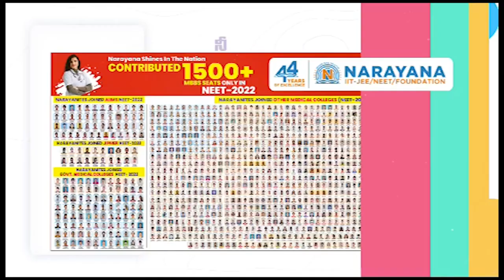71.4 శాతం అసంతృప్తే...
- చెప్పేవ‌న్నీ అబ‌ద్ధాలే - ఇచ్చిన హామీల‌న్నీ గాలికే
- జ‌గ‌న్మోహ‌న్‌రెడ్డి ప్ర‌భుత్వంపై మండిప‌డ్డ  టీడీపీ నెల్లూరు పార్ల‌మెంట్ అధ్య‌క్షులు అబ్ధుల్ అజీజ్‌